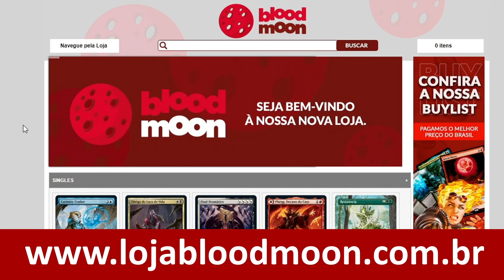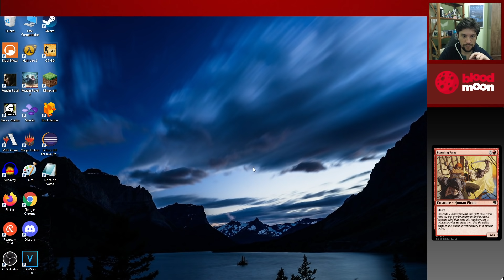RAKDOS METALCRAFT (Pauper) - O Deck de VALOR e MAIS VALOR